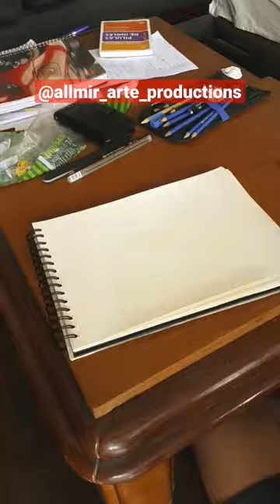Drawing a Tractor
Drawing a Formula Indy Car drawingvideo formulaindy : Drawing a Formula Indy Car